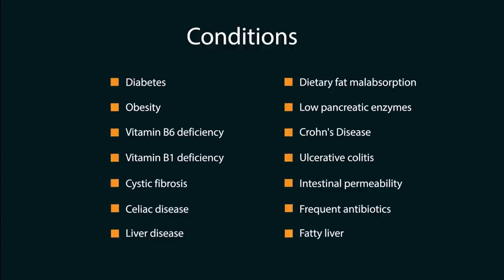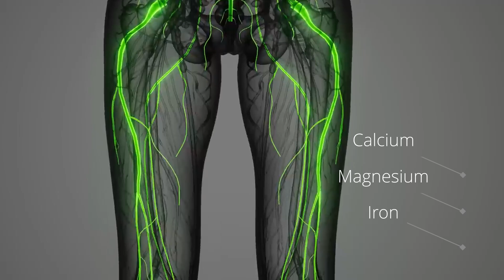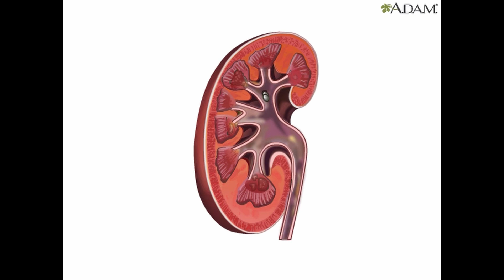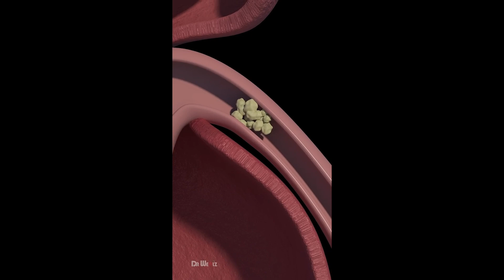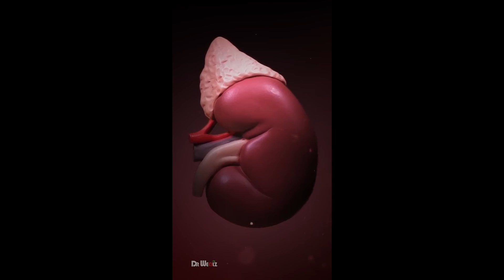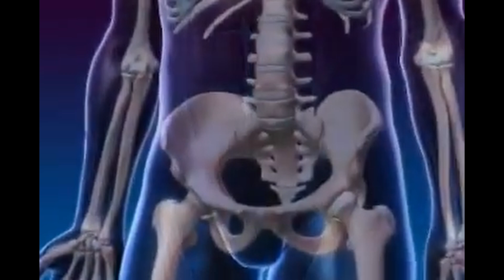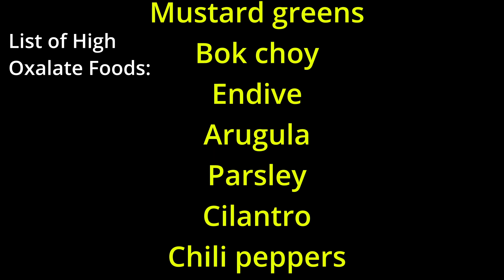Oxalates Cause Arthritis! Kidney Stones! Ocular Oxalosis! & Gout?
In this video, I delve into the potentially harmful effects of oxalate consumption on overall health and vision. If you're dealing with an eye condition, eliminating oxalates could be the key to improving your eye health.

Note:  ￼Oxalates do not directly cause gout, but they may contribute to it.

Gout is caused by uric acid crystals forming in the joints, while oxalates form calcium oxalate crystals, which cause kidney stones and other issues. However, high-oxalate foods are often also high in purines, which increase uric acid levels and can trigger gout.

So while oxalates themselves don’t cause gout, they may play an indirect role.

Additionally, it is plausible that oxalates could contribute to destabilization—though not proven directly in gout—here’s the reasoning:
 • Oxalates form sharp crystals (calcium oxalate) that accumulate in tissues, especially kidneys, but also joints and eyes.
 • These crystals can cause inflammation and may irritate or destabilize tissues already containing uric acid crystals.
 • In a joint with latent uric acid crystals, oxalates could act as a trigger or irritant, provoking an immune response.

Also:
 • Both oxalate and uric acid crystals activate the NLRP3 inflammasome, a key driver of the intense inflammation in gout.
 • If oxalate levels spike due to diet or sudden detox (like with a carnivore transition), it might mobilize other crystals or toxins in the body.

So yes, oxalates could contribute to destabilization and inflammation, making gout more likely—even without high uric acid.

👁I USE CERULE Please support me to order and become an IBO.

 *1. Oxalates & Joint Pain / Arthritis*
- *"Calcium Oxalate Crystal Deposition in the Joints: A Case Series and Review of the Literature"* (2015)

- *"Primary Hyperoxaluria: A Rare but Important Cause of Nephrolithiasis and CKD"* (2019)

- *"The Role of Dietary Oxalate in Kidney Stone Formation and Gout"* (2020)

### *2. Oxalate Excretion Through Eyes ("Sleep" / Rheum)*
- *"Conjunctival Oxalosis in Primary Hyperoxaluria"* (1982)

### *3. Oxalate Excretion Through Skin & Systemic Effects*
- *"Cutaneous Oxalosis: A Rare Manifestation of End-Stage Renal Disease"* (2007)

- *"Oxalate Induces Mitochondrial Dysfunction and Disrupts Redox Homeostasis"* (2018)

### *Notes:*
- For *primary hyperoxaluria* (severe oxalate buildup), search PubMed for more case reports.
- For *dietary oxalates*, Sally K. Norton’sbook Toxic Superfoods (2023) cites anecdotal eye/skin excretion

 oxalate and mitigation techniques with potassium citrate